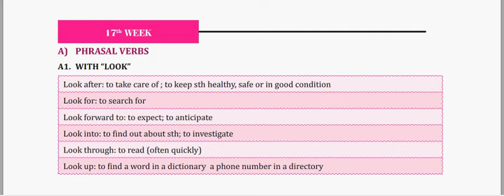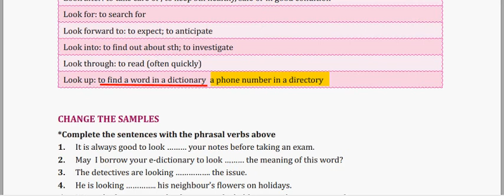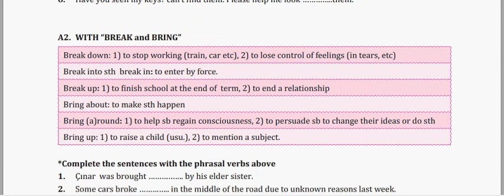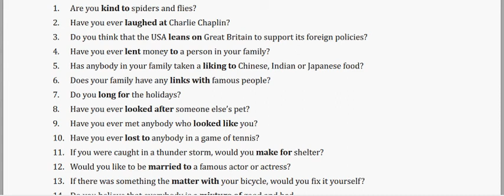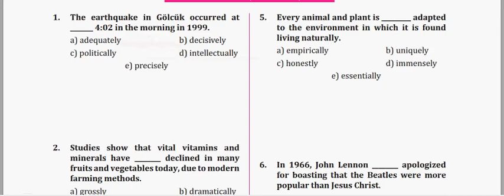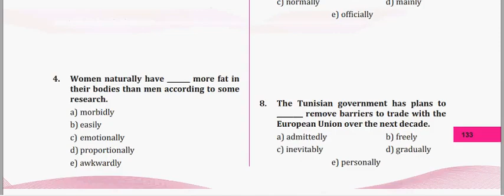VOCAB LAB WEEK 17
YDS YDST YÖKDİL TOEFL IELTS VOCABULARY
REASUL TEACHER AKADEMİK KELİME DERSLERİ..